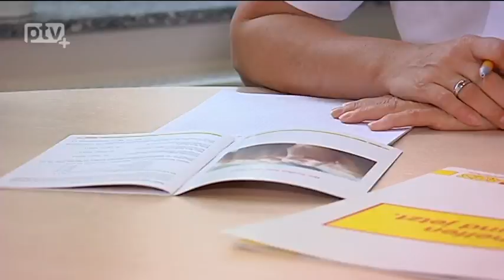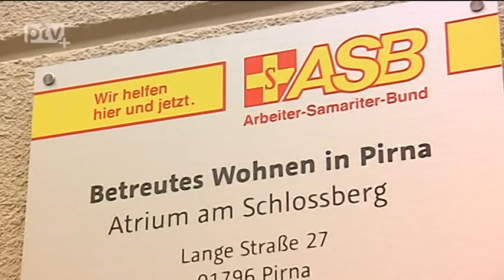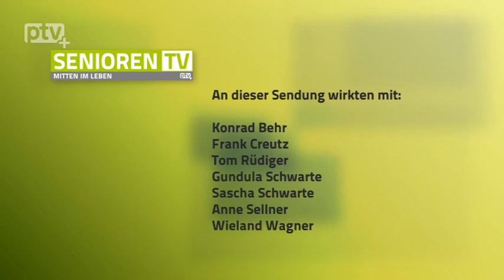"MITTEN IM LEBEN" das Seniorenmagazin - Oktober 2016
Im Monat Oktober mit folgenden Themen:

 - Angebote der Volkshochschule
 - Ehrenamtspreisträger Manfred Ritschel im Portrait
 - Informationen zum Betreuten Wohnen in Pirna
 - Herrenbekleidung in Pirna
 - Seniorentanzgruppe auf dem Sonnenstein